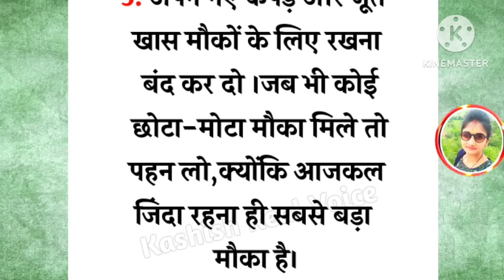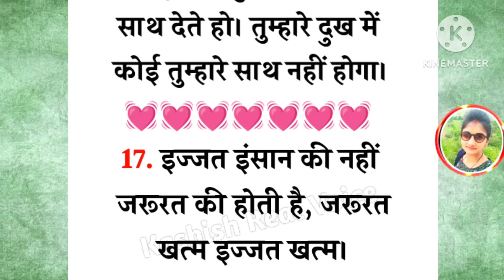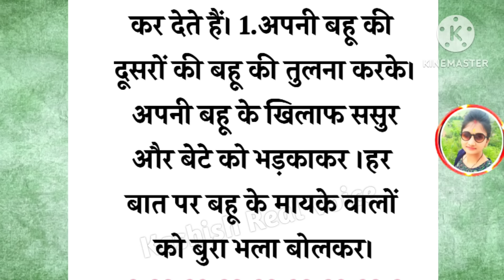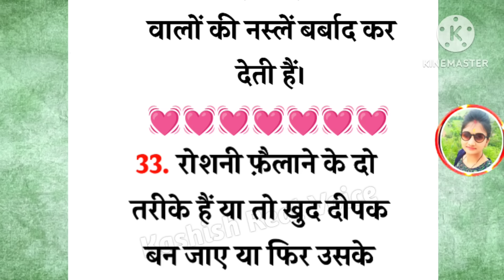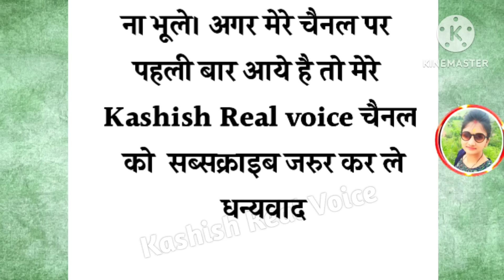💯 जन्म और मृत्यु अब बहुत महंगे हो गए हैं ...😭?